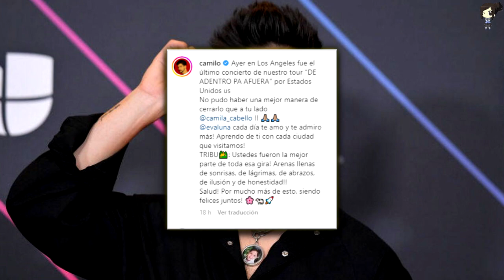Camila Cabello Evita Bailar Pegadito A Camilo Al Ritmo De La Bachata